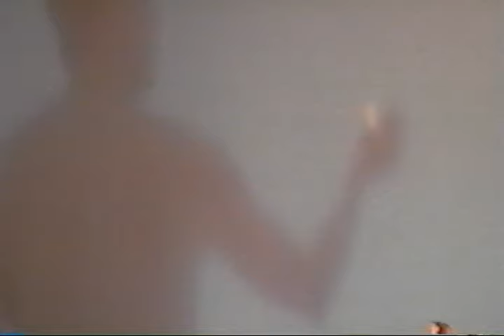Seeing the Light (1997) a short film by Ed Hogan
Atlantic City Film Festival October 1997.
Postmodernist dancer Ryan Gober (Princeton University/Stockton University)